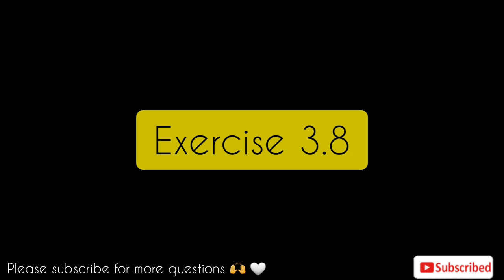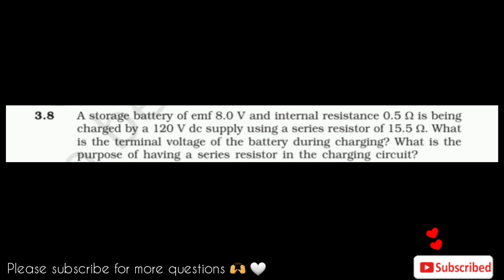Ncert Exercise 3.8||Current Electricity||Class 12 Physics|Ncert Exercise Solutions|Fizixguru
💫NCERT EXERCISE QUESTIONS DISCUSSION💯
💫Current Electricity💥💯
💫Exercise 3.8

Please Watch and Score Maximum 🧡